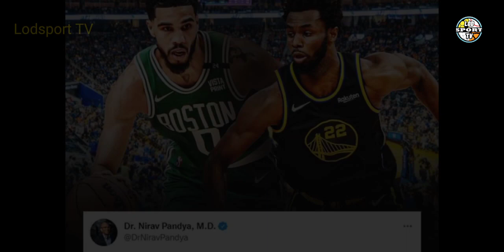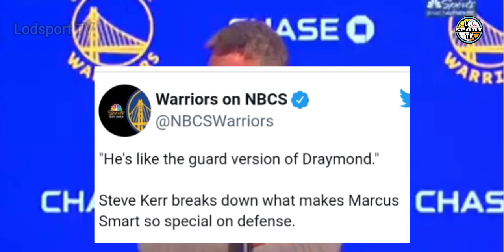SUSI SA PANALO NG WARRIORS SA NBA FINALS! SMART 2.0 VERSION NI GREEN!? WARRIORS UPDATE | Lodsport TV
Lodsports TV
Nba updates
Warriors update
Gsw update
Warriors latest news
Warriors news
Nba
Gsw
Gsw news
Nba finals prediction
smart guard version of draymond green
wiggins vs tatum
Nba finals gsw vs celtics game1
Curry

*LEBRON JAMES

NBA updates
GSW updates
Lodsport TV